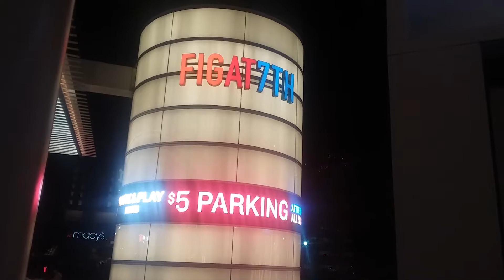Los angeles california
Distraccion